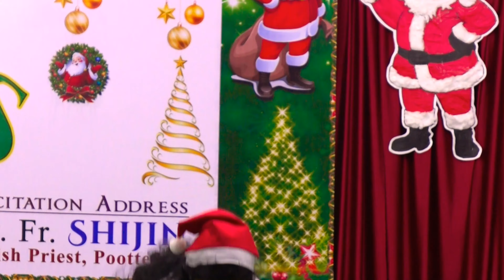Christmas Dance - IX & XI Girls [Christmas Celebration - 2022] BEST SENIOR SECONDARY SCHOOL